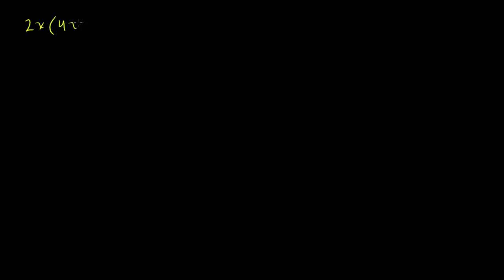Multiplicar binómios e polinómios - Khan Academy em português (8º ano)